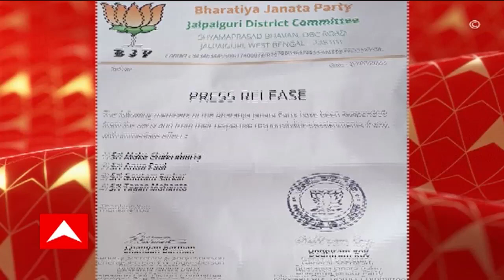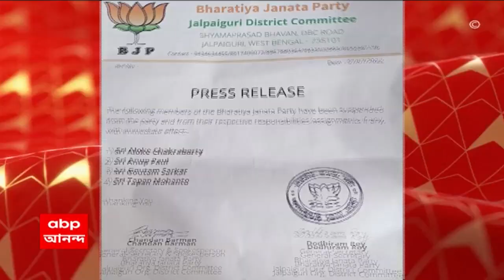BJP: দলের বিরুদ্ধে মুখ খোলায় জলপাইগুড়িতে ৪ জন নেতার বিরুদ্ধে কড়া পদক্ষেপ করল বিজেপি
দলের বিরুদ্ধে মুখ খোলায় জলপাইগুড়িতে ৪ জন নেতার বিরুদ্ধে কড়া পদক্ষেপ করল বিজেপি। সূত্রের খবর, দলের জেলা সভাপতির বিরুদ্ধে প্রকাশ্যে মুখ খোলা ও শৃঙ্খলাভঙ্গের অভিযোগে পদ থেকে সরানো হয়েছে অলক চক্রবর্তী, অনুপ পাল, গৌতম সরকার ও তপন মহন্তকে।
ধূপগুড়ির বিজেপি বিধায়ক বিষ্ণুপদ রায় জানিয়েছেন, এটি সাংগঠনিক বিষয়। দল যে সিদ্ধান্ত নিয়েছে তাতে তাঁর সমর্থন আছে।
অন্যদিকে, পদ থেকে সরানোর পর অলক চক্রবর্তীর দাবি, অনৈতিক পদক্ষেপ করা হয়েছে।  এই সিদ্ধান্ত রাজ্যস্তরে হয়নি।